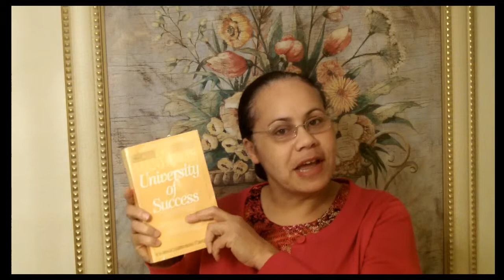Lesson 20 University Of Success